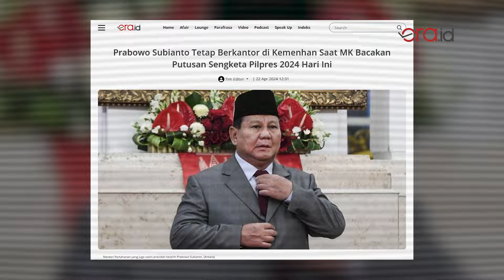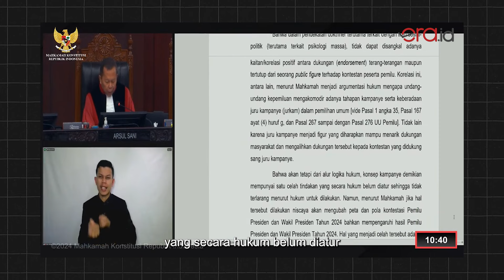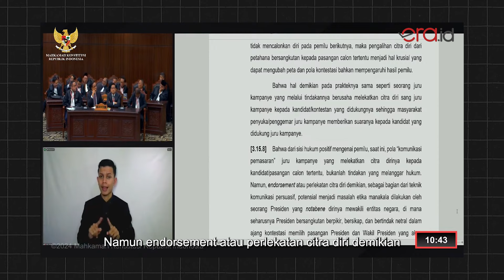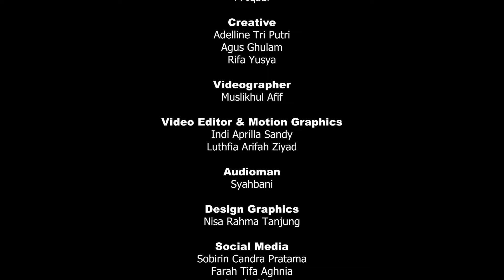MK Tolak Gugatan Anies dan Ganjar, Prabowo-Gibran Tetap Pemenang Pilpres 2024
Mahkamah Konstitusi membacakan putusan final dari serangkaian sidang sengketa Pilpres 2024 pada hari Senin, 22 April 2024.

Sidang berlangsung sejak pukul 9 pagi hingga pukul 3 sore. Sidang ini hanya dihadiri pasangan nomor urut 1 dan 3 yaitu Anies-Cak Imin dan Ganjar-Mahfud

Prabowo dan Gibran kompak tak hadir dalam sidang ini. Keduanya sama-sama datang ke kantornya masing-masing untuk bekerja seperti biasa.

Prabowo yang merupakan Menteri Pertahanan hari ini ngantor di Kementerian Pertahanan, sedangkan Gibran yang merupakan Walikota Solo juga memilih untuk tetap masuk kantor di Solo.

8 hakim MK menolak seluruh gugatan yang diajukan pasangan Anies-Cak Imin dan Ganjar-Mahfud dalam sengketa Pilpres 2024.